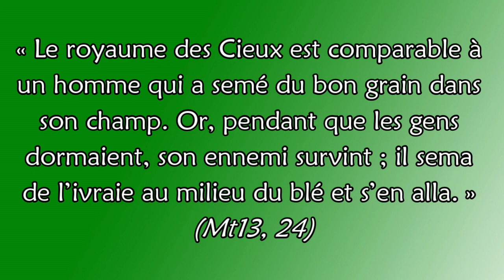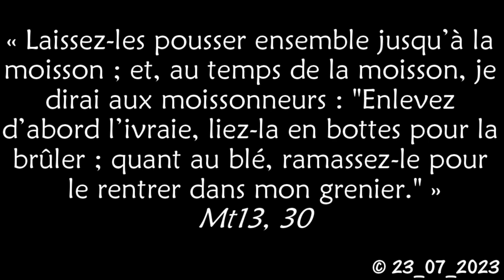MEDITATION DU 16ÈME DIMANCHE DU TEMPS ORDINAIRE — ANNÉE A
Abbé Augustin BASSOLÉ, Diocèse de Koudougou (Burkina Faso). Lien du commentaire